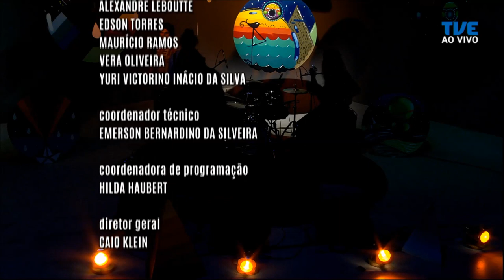Radar | TVE - Obturador - 28/11/2019